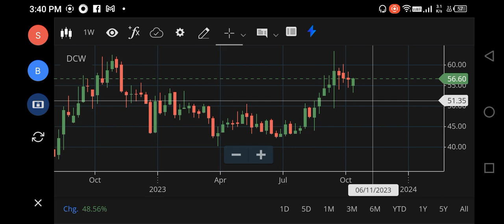200🚀🚀Dcw SHARE LATEST NEWS, DCW SHARE TARGET, DCW SHARE ANALYSIS, DCW SHARE BUY OR NOT